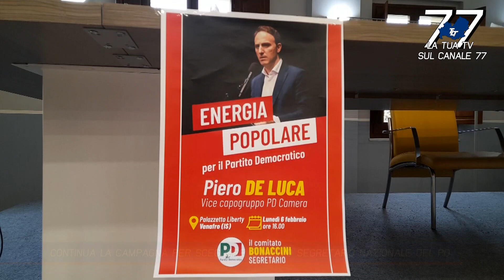CONTINUA LA CAMPAGNA PER SCEGLIERE IL NUOVO SEGRETARIO NAZIONALE DEL PD